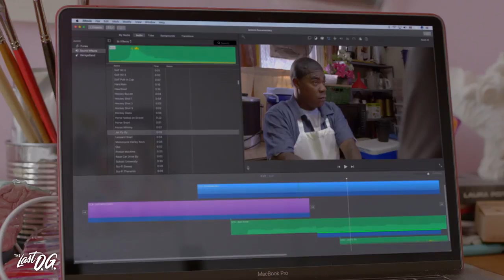The Last OG: Documentary - Season 1, Ep. 7 [CLIP] | TBS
Catch all new episodes Tuesdays at 10:30/9:30c on TBS!

About The Last OG:
Tray (Tracy Morgan) is an ex-con who is shocked to see just how much the world has changed when he is released from prison for good behavior after a 15-year stint. Returning to his newly gentrified Brooklyn neighborhood, he discovers that his former girlfriend, Shay (Tiffany Haddish), has married an affable, successful white man (Ryan Gaul) who is helping raise the twins (Taylor Mosby and Dante Hoagland) Tray never knew existed. Wanting nothing more than to connect with his kids, but having neither the money to support them nor himself, Tray falls back on the skills he learned in prison to make ends meet while treading unfamiliar territory.